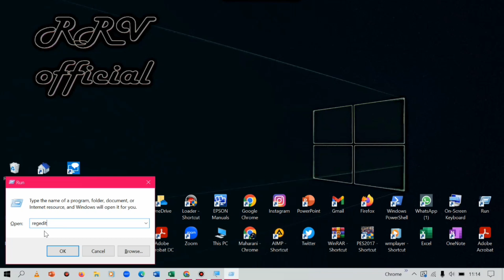Solusi Mengatasi Kursor Tidak Stabil / Getar-Getar Saat Digerakkan -Tutorial PC, Komputer & Laptop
Ini merupakan cara mengatasi kursor yang tidak stabil ataupun bergetar saat digerakkan. Bagi yang memiliki masalah seperti ini, bisa dicoba saja tutorial seperti yang di video.

mengatasi kursor tidak stabil windows 10,
mengatasi kursor getar - getar di laptop,
mengatasi kursor yang bergetar di pc,